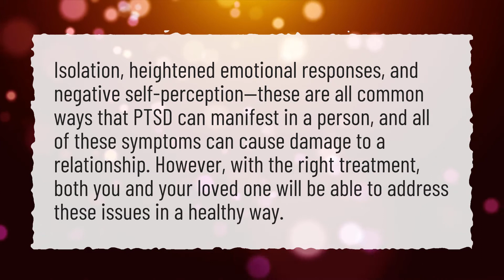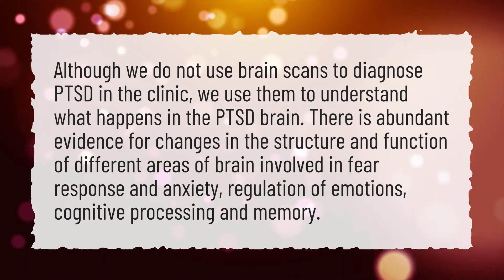What does PTSD do to a person?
More About Ptsd • What does PTSD do to a person?